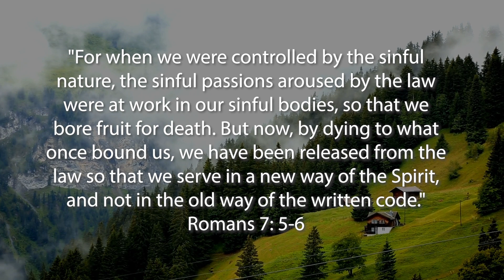Book of Romans Prayers - Romans 7:5-6